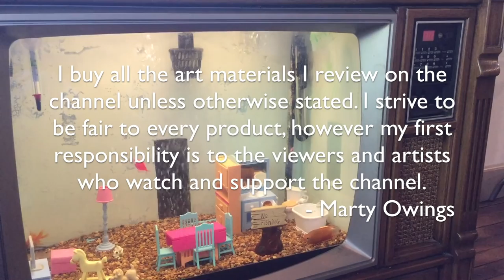Art Adventures - Season 2 - Episode 1 - Michigan And Wisconsin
Here's what I've been up to the past week and a half. I took a trip to Door County, Wisconsin and the Upper Peninsula of Michigan. I wanted to visit the wilderness, small towns and shorelines of Lake Michigan and Lake Superior. I had some time to do some sketching and exploring. Come along on this journey with me and see the highlights.

Credits:
Video production and content: Marty Owings

I buy all the materials I review on the channel unless otherwise stated. - Marty Owings